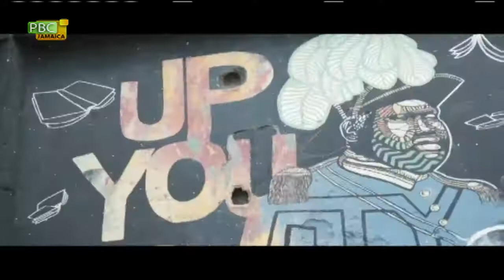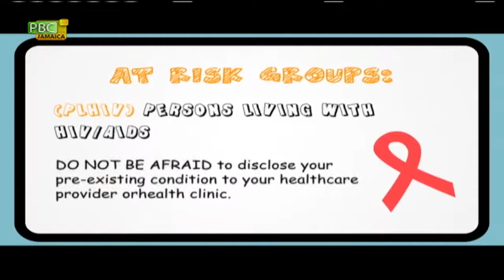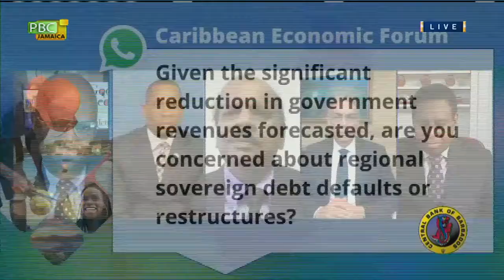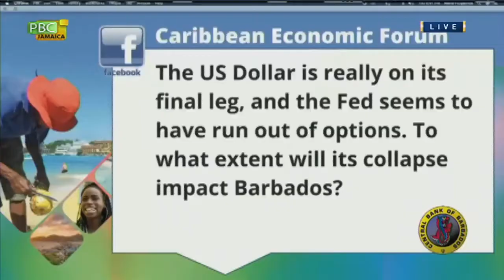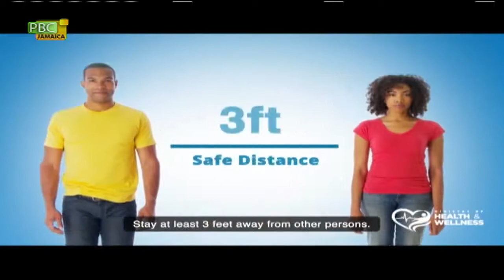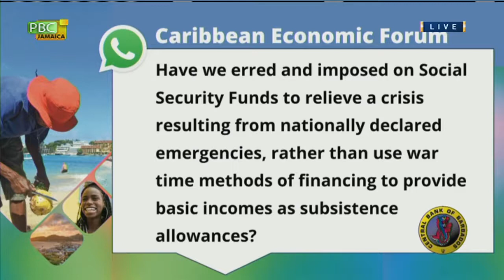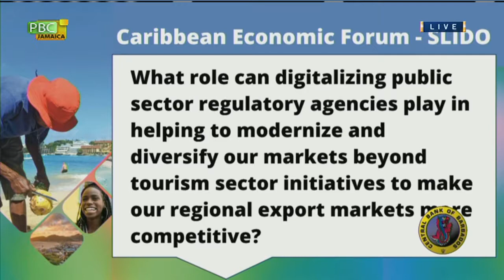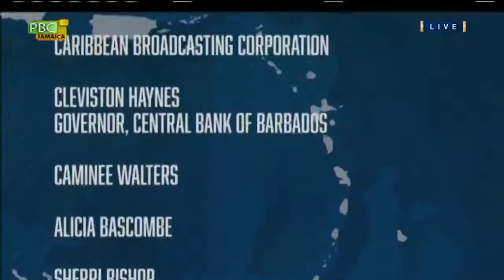Caribbean Economic Forum: "Beyond Covid"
For the first time, four regional central bank Governors will take part in a joint public event that will see them discuss how the Caribbean can rebound after COVID-19. The forum, dubbed “COVID and Economic Policy: Protecting Jobs, Businesses, and the Economy”

Governor Cleviston Haynes (Barbados)
Governor Richard Byles (Jamaica)
Governor Gobind Ganga (Guyana)
Governor Timothy Antoine (Eastern Caribbean Central Bank)
Julian Rogers (HOST)

Video Courtesy of: Central Bank of Barbados and PBC Jamaica